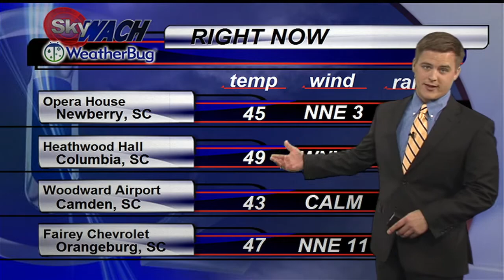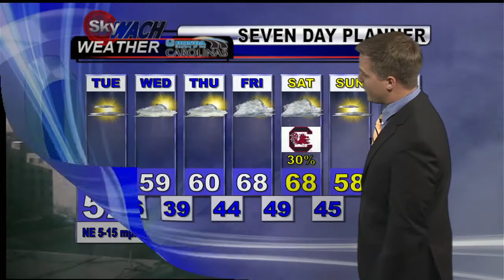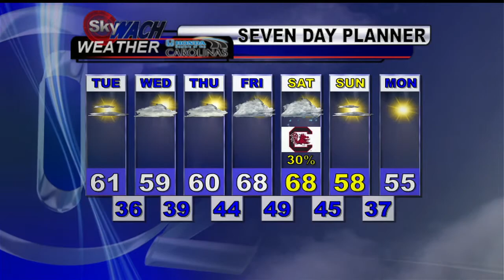Tuesday Morning Forecast